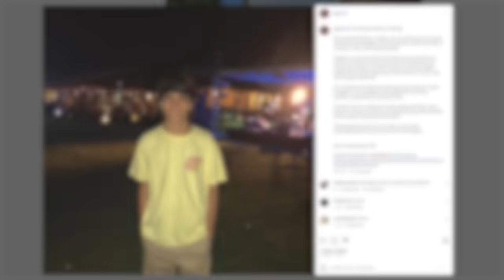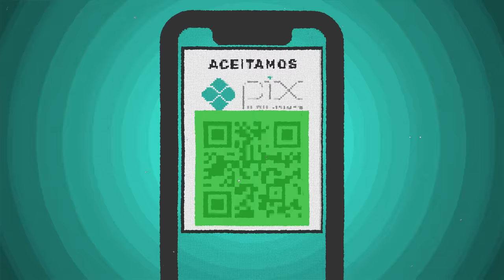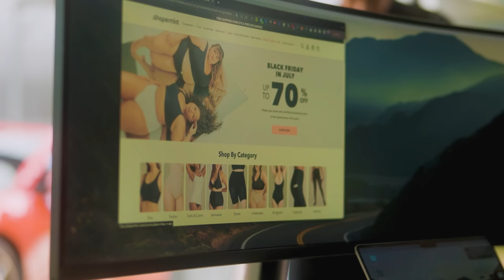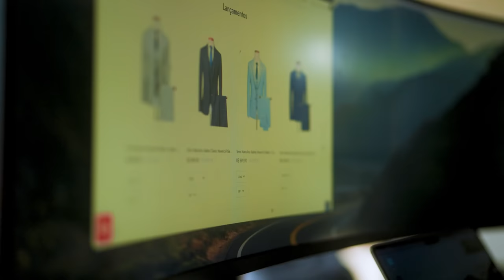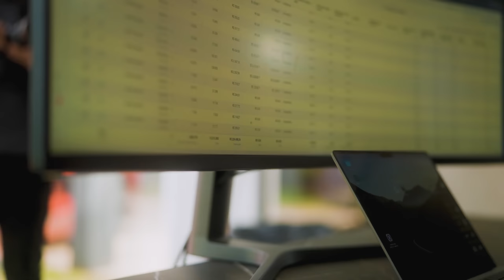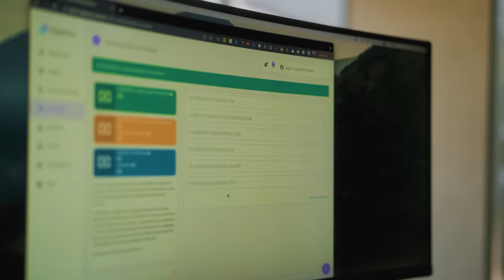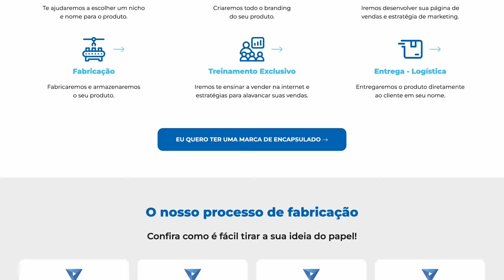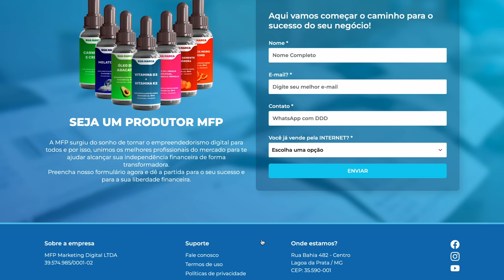Conhecendo um milionário de 19 anos! (Iagor Gonçalves)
Iagor, um menino que nasceu em uma família humilde e tinha como objetivo de vida uma coisa: Ser o primeiro milionário da sua família.

Desde de muito jovem sempre se interessou por empreendedorismo, e sempre buscou novas formas de ganhar dinheiro pela internet.

Até que um dia ele conheceu o Dropshipping. Um modelo de negócios que na época era pouco explorado no Brasil, e ele decidiu se aventurar nesse mercado.

Hoje, 4 anos depois: +R$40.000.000,00 faturados com as suas lojas de dropshipping.

Mas o que fez ele ter esse resultado tão expressivo no dropshipping?
Quais foram os diferenciais que destacaram esse menino prodígio dos demais players do mesmo mercado.
Como o Iagor montou as estratégias que o fizeram vender milhões de reais com suas lojas de dropshipping?

Hoje você vai descobrir, a História não Contada de Iagor Gonçalves